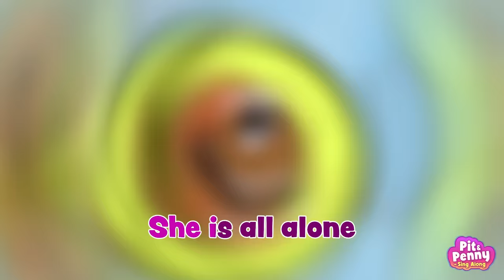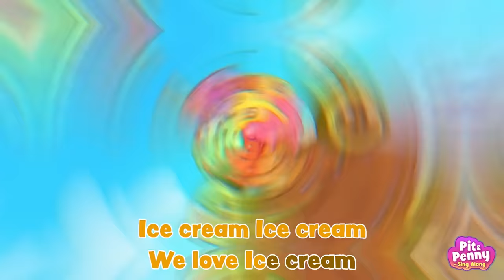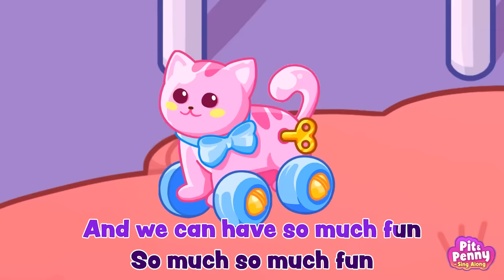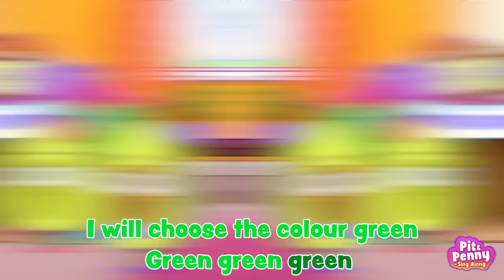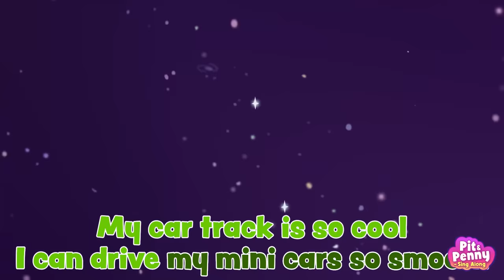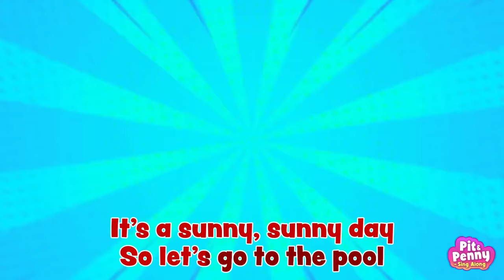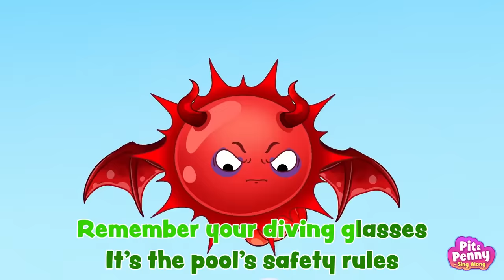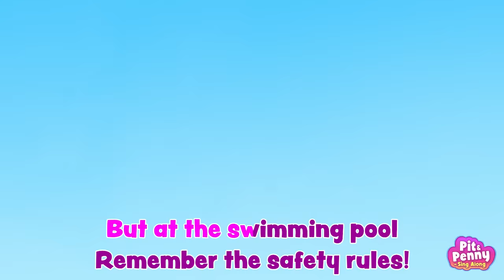My First Step Song! | I Want To Be Like My Daddy + Educational Songs by Pit&Penny-Sing Along!